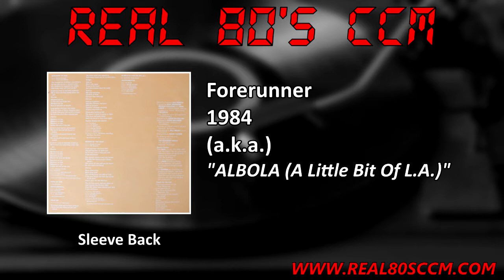Forerunner - ALBOLA (A Little Bit Of L.A.)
This is Track #9 from the 1984 Forerunner album "(a.k.a)"

This album is kind of an odd one. This is actually The Joe English Band minus Joe English, well kind of. Considering Joe played drums on 4 of the 9 tracks I think this is best described as The Joe English Band without Joe on vocals. Vocal duties were taken over by John Lawry. The album distinctly sounds like other Joe English work and there's no mistaking who's playing here. I'll be honest the album just strikes me as a little off. I can't decide if I don't like John's vocals or if it just sounds wrong to hear this music without Joe singing. I have argued it both ways with myself and I am leaning that John's vocals are just a little weak. That said there is nothing wrong with this album and if you like Joe you are probably going to like this album.